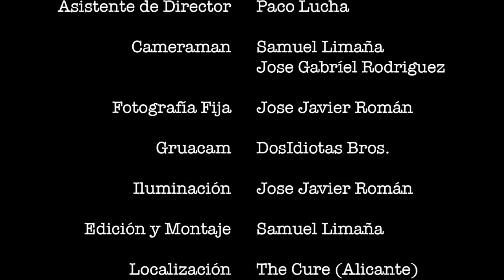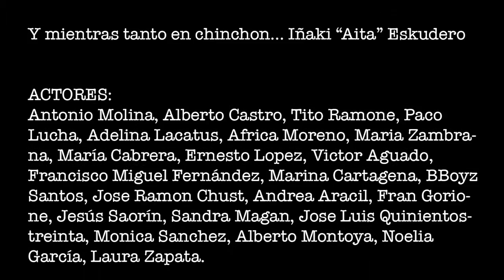Eduard Nygma (Mhoro) - Nunca se sabrá (Prod. Rigor Mortis)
Bajo licencia de Tiamat Records 2013 ©

Desde la discográfica alicantina Tiamat Records tenemos el placer de presentar el videoclip del tercer single de  Eduard Nygma (Mhoro) - Nunca se sabrá extraído de su LP debut "La caja de acertijos". La canción esta producida por Rigor Mortis y la realización del vídeo corre a cargo de Infarto Films.